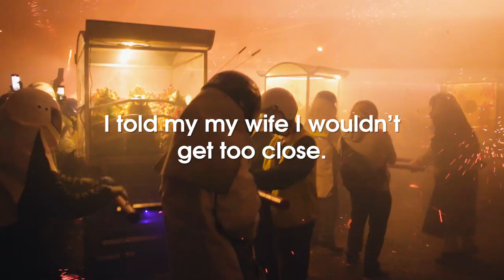VLOG 09 | Yanshui Beehive Fireworks Festival 2022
I met up with an old friend to check out the Yanshui Beehive Fireworks. Objectives: take photos, make a video, and not end up in the hospital!

Photos by Jordan Westwood.